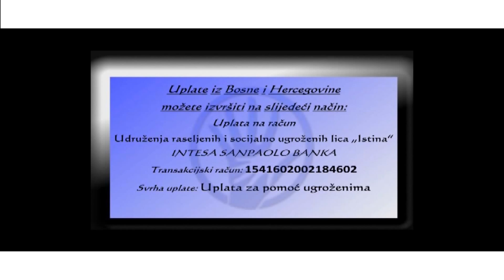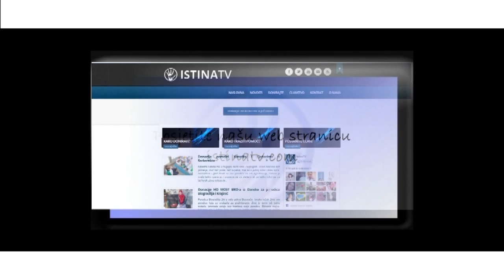IstinaTV donacija od LJILJANI BUDUĆNOSTI u Koraj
Zahvaljujući našim LJILJANIMA BUDUĆNOSTI obradovali smo četiri povratničke porodice koje su se vratile u Koraj i okolinu donacijom u vidu paketa hrane . Ova donacija puno znači onima koji su se vratili na svoja ognjišta i žive izuzetno teško. Hvala od srca svim članovima ove Organizacije